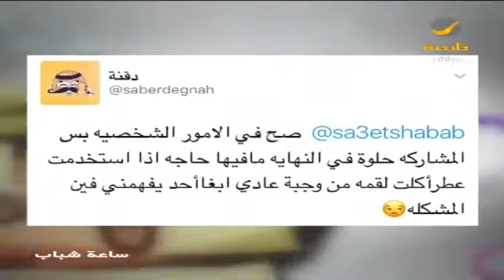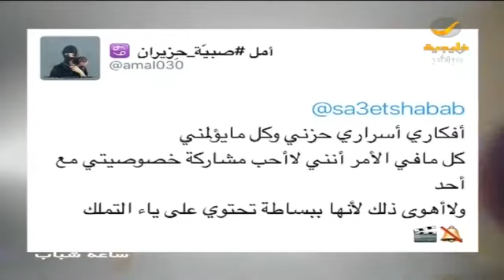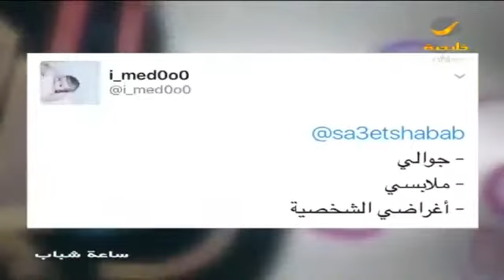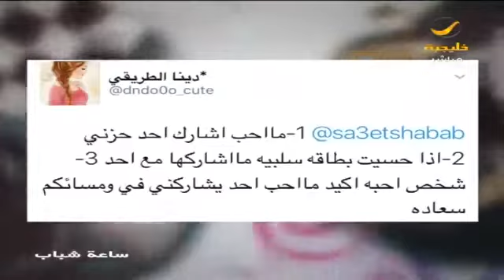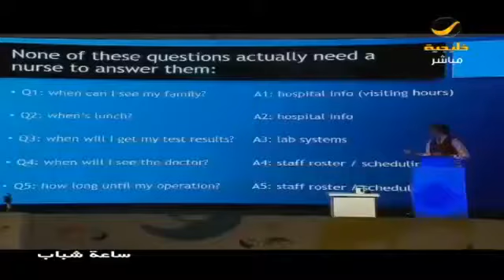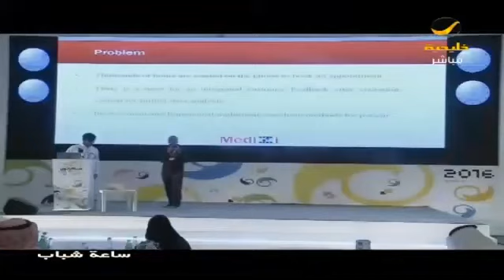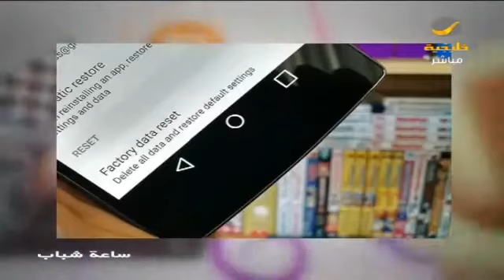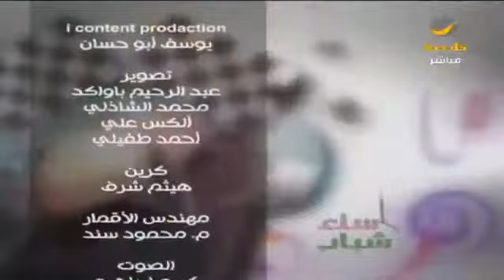ساعة شباب حلقة 30 نوفمبر 2016